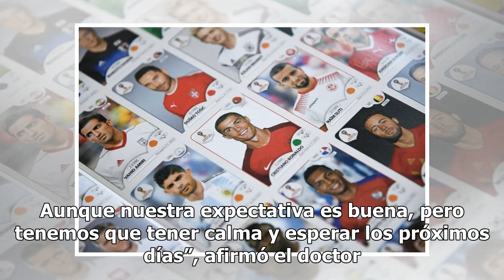El brasileño Marcelo se lesiona ¡en su cama!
El mediocampista brasileño Marcelo sufre de espasmos por el colchón en el que duerme Los espasmos en la espalda de Marcelo pueden tener su origen en el colchón en el que duerme. El médico de la Selección de Brasil, Rodrigo Lasmar, pidió calma ante el diagnóstico del lateral que tuvo que salir de cam...